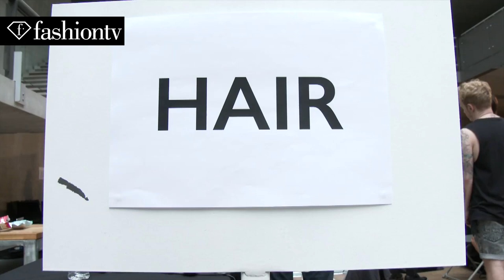Model Lexi Boling | Beauty Trends for Spring/Summer 2015 | FashionTV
LEXI BOLING - See the different looks and styles Lexi Boling takes on during Spring/Summer 2015 fashion week.